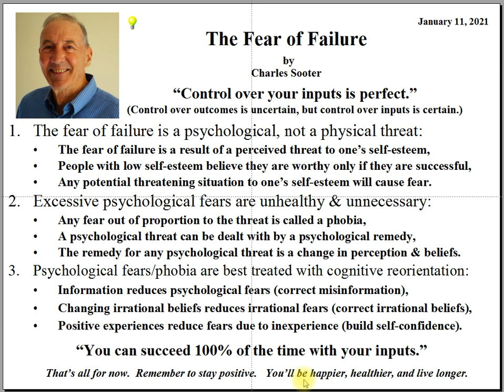The Fear of Failure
If you suffer from an excessive fear of failure that often prevents you from improving your life through change and pursing personally fulfilling goals, then you have a phobia, not a healthy fear.  This presentation will teach the difference between a fear and a phobia, and more importantly,  how to overcome your phobia, or fear of failure.